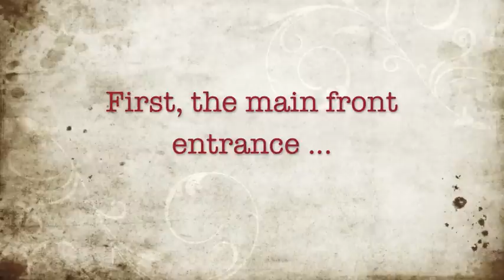Log Nest in Autumn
Here we can observe the almost feral "bien" and perceive the outer gestures of it's oneness. No smoke was used.